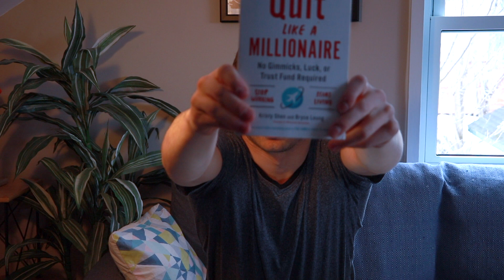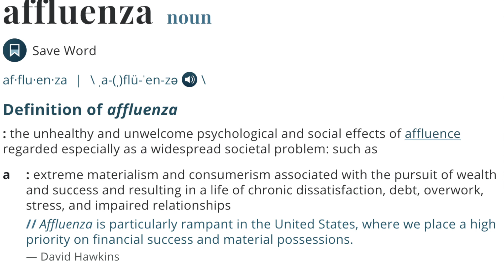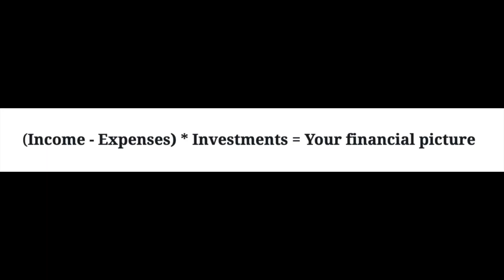Mr. Money Mustache The Good, Bad and Ugly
Mr. Money Mustache may be a founder of financial independence, but what about the unintended consequences?!
In this video I dive into the good the bad and the ugly around extreme financial frugality.

I've been reading Mr. Money Mustache for over 10 years now. There is an insanely important message that he delivers. He teaches us how to stop our affluenza and blind spending to focus on what matters.

However there is more to your financial picture than just cutting back spending. You should also be learning more about increasing your income and investments.